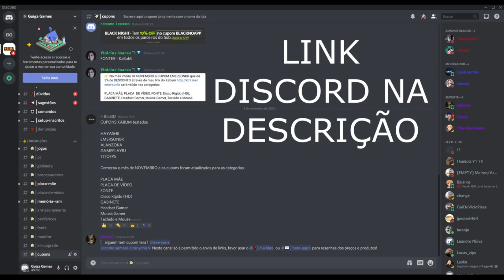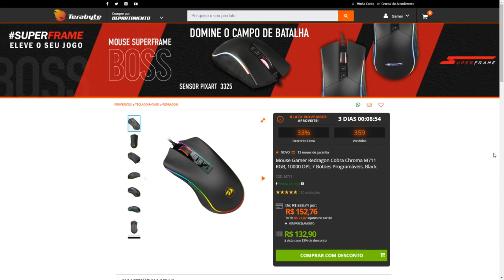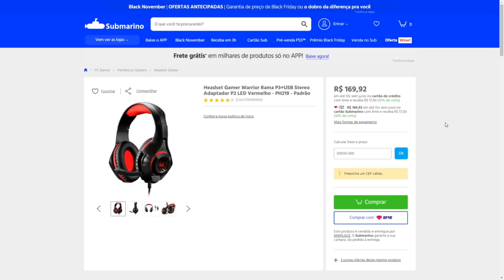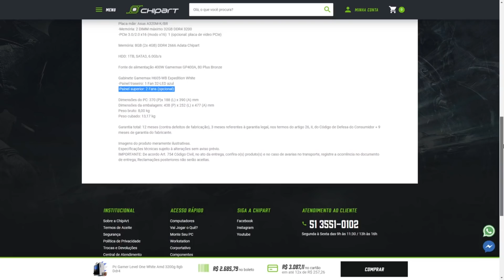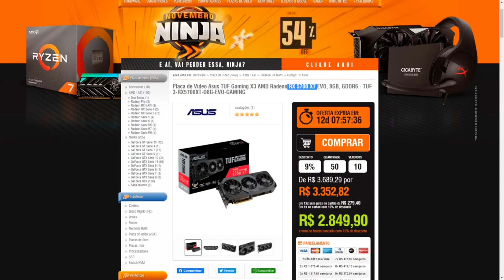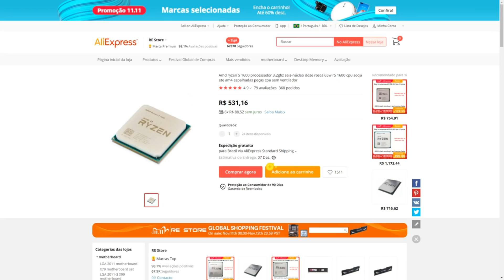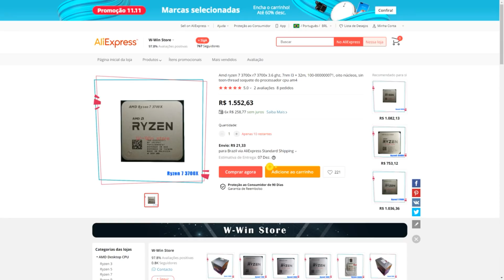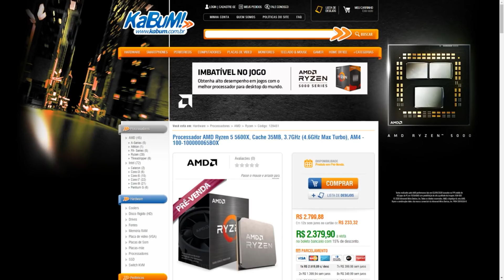Promoções Hardware 08/11 ! Mouse Cobra R$ 132 + 3700X R$ 1.558 + Kit Gamer Head/Mouse/Teclado R$ 239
00:00 - Cooler Gammax 400
01:41 - Mouse Gamer Cobra
02:51 - Mouse Gamer Gamemax
03:21 - Teclado Mecânico T-Dagger
03:44 - Teclado Mecânico Dazz
04:19 - Headset Gamer Warrior Rama
06:13 - Kit Gamer Dazz (Teclado/Mouse/Headset)
07:46 - PC Gamer Ryzen 3 3200G + Dual 8GB
10:06 - Placa de vídeo PCYes RX 570 4GB
12:08 - RX 5700XT Triplo FAN ASUS TUF
13:25 - RX 5700XT Triplo FAN Gigabyte
13:53 - Memória 8GB 3200mhz XPG
14:48 - Dual 16GB 3200mhz XPG
15:18 - Queda dos CPUs no Ali Express
16:25 - Ryzen 7 3700X
18:28 - Ryzen 5 5600X